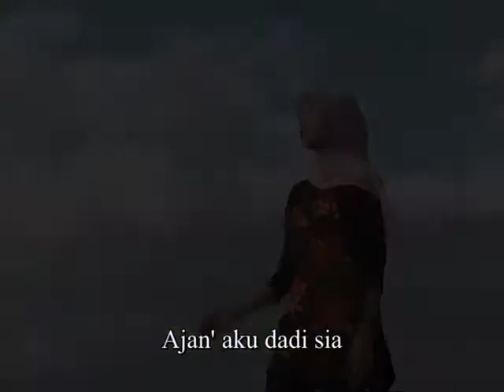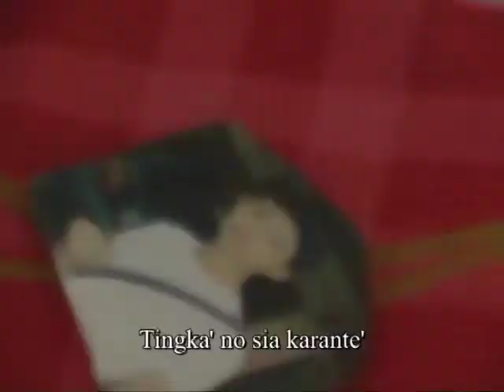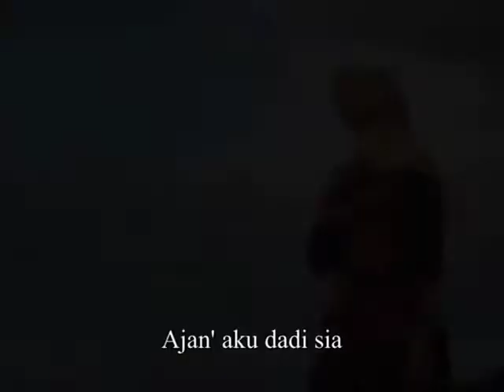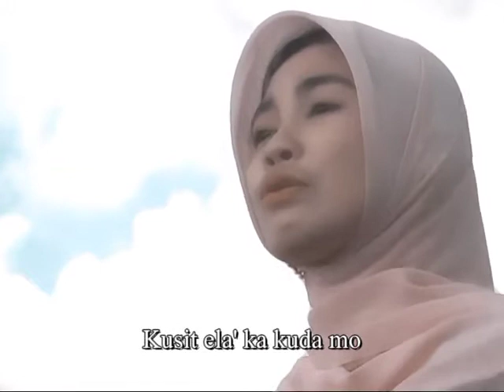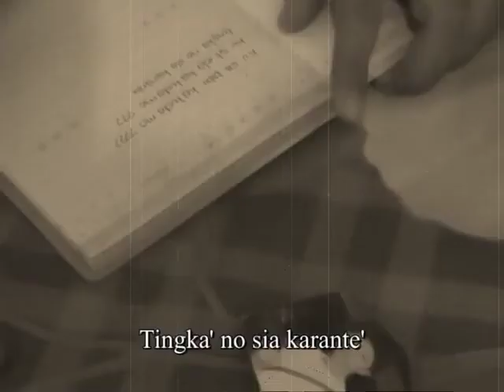Lagu Sumbawa Ku Set Biwer (Sari Rosami) Cipt Jayuz Official Clip